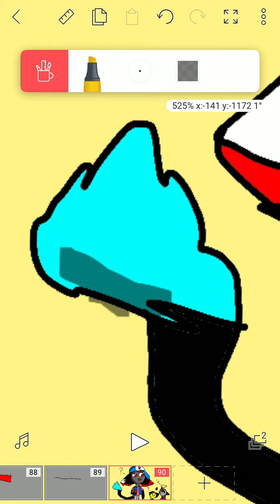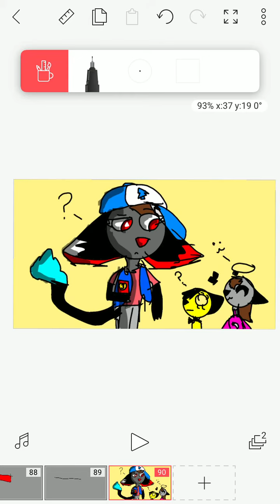Gravity is a lie